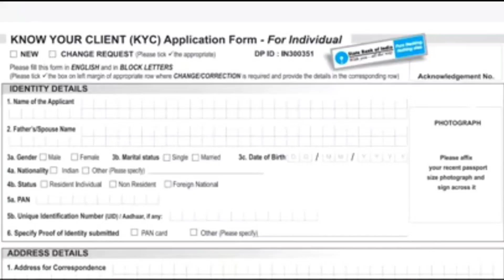Sbi Account Stop Kyc Problem Solve | अब घर बैठे करे बैंक kyc | sbi खाता कैसे चालू करे